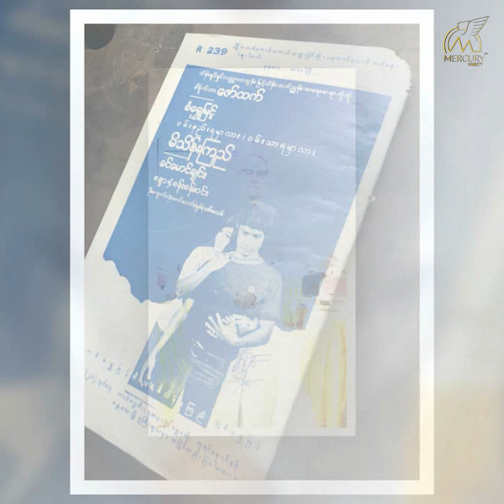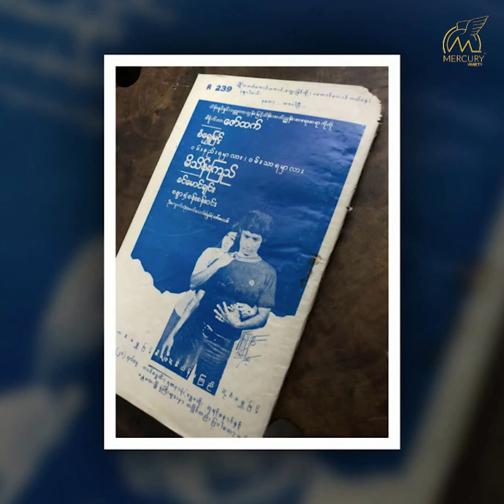"ဒေါ်စန်းစန်းဝင်းနဲ့က သူများလင်မယားတွေလို ရန်ဖြစ်ပြီး ကွဲခဲ့တာ မဟုတ်ဘူး" - ဦးခင်မောင်ချင်း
“ဒေါ်စန်းစန်းဝင်းနဲ့က သူများလင်မယားတွေလို ရန်ဖြစ်ပြီး ကွဲခဲ့တာ မဟုတ်ဘူး၊ သူက ကိုယ့်ရဲ့ကျေးဇူးရှင်၊ ခုနေ ဘယ်အချိန်တွေ့တွေ့ မောင်နှမလို၊ မိတ်ဆွေလို ဆက်ဆံရေးရှိတုန်းပဲ” - ဦးခင်မောင်ချင်း(သရုပ်ဆောင်)
“ဒေါ်စန်းစန်းဝင်းနဲ့က သူများလင်မယားတွေလို ရန်ဖြစ်ပြီး ကွဲတာ မဟုတ်ဘူး။ လင်ရယ် မယားရယ်ဆိုတာ တစ်မိသားစုနဲ့ တစ်မိသားစု ပေါင်းစပ်တာလေ။ ကွဲခဲ့ကြပေမယ့် အခုအချိန်ထိ တစ်ယောက်နဲ့ တစ်ယောက် ရန်သူလို့ သဘောမထားဘူး။ ခုနေ ဘယ်အချိန်တွေ့တွေ့ မောင်နှမလို၊ မိတ်ဆွေလို ဆက်ဆံရေးရှိတုန်းပဲ။ သူက ကိုယ့်ရဲ့ကျေးဇူးရှင်လို့ ခေါ်ရမယ့်သူပါ။ ဘာလို့လဲဆို သူက ကိုယ့်ရဲ့ဒါရိုက်တာလည်း လုပ်ခဲ့တာကိုး။ အဲ့တော့ သူ့ကိုလည်း ဘယ်တော့မှ မမေ့ပါဘူး။ အကြောင်းအမျိုးမျိုးကြောင့် လင်ရယ် မယားရယ်ဆိုတာ ရေစက်မရှိတော့ ခွဲခွာရတာပေါ့” - ဦးခင်မောင်ချင်း (ဝါရင့်သရုပ်ဆောင်)